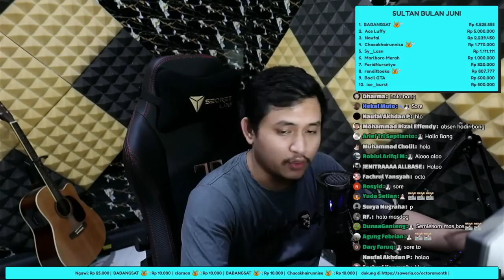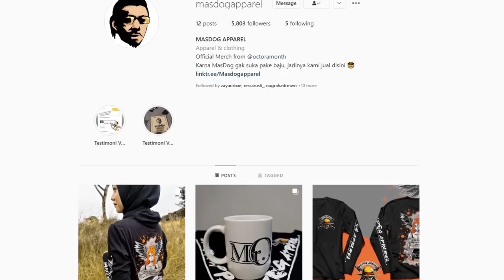ELITE BARBARIAN LEVEL MAX !! - Clash Royale Indonesia